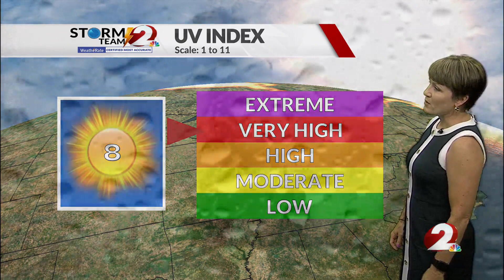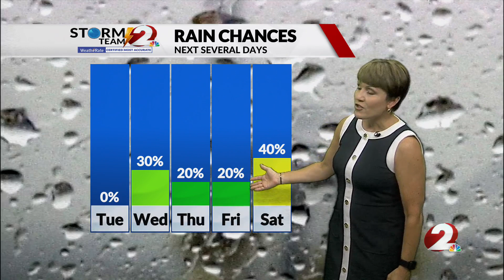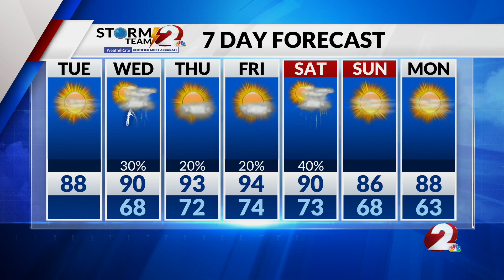Today's Miami Valley Forecast UPDATE 7/25/23